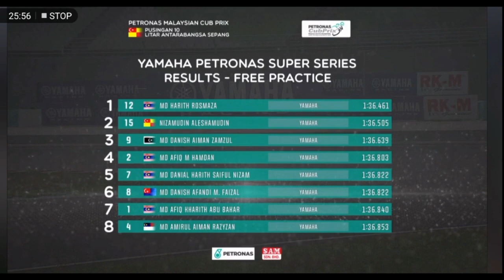cub prix sepang - Ahad part 2/2 ( petronas )